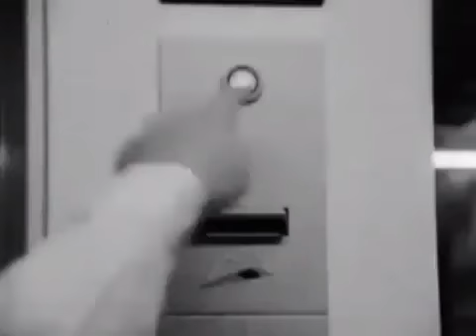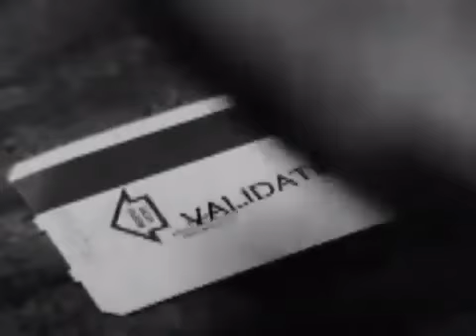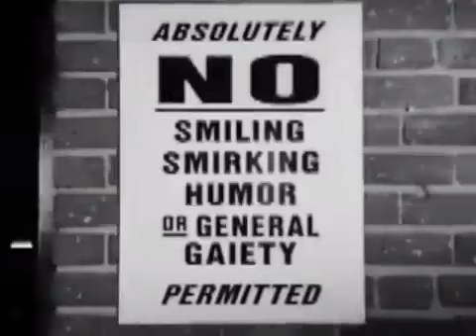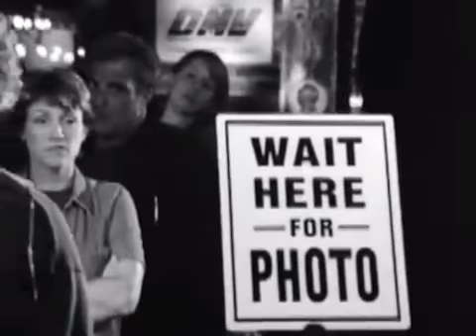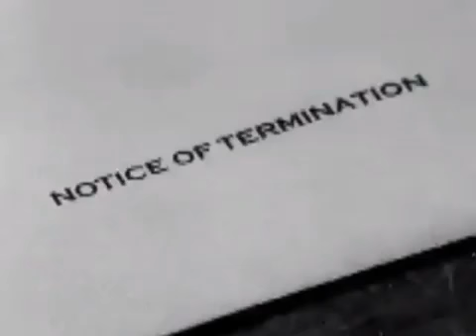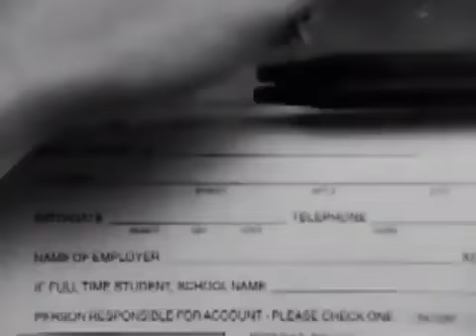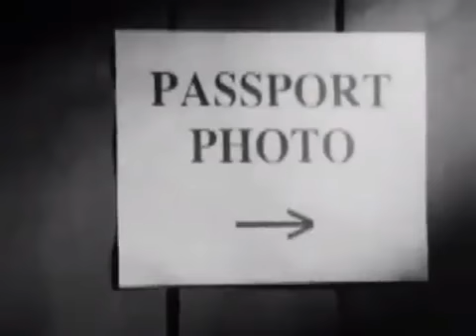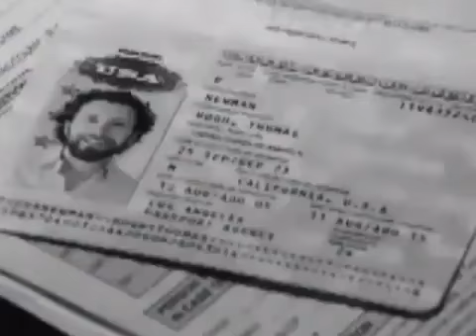ابتسامة ممكن تغير حياتك اروع فيلم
قناة مخصصة للأفكار التسويقية المبتكرة
التسويق الابداعي الذكي ثورة في عالم التسويق